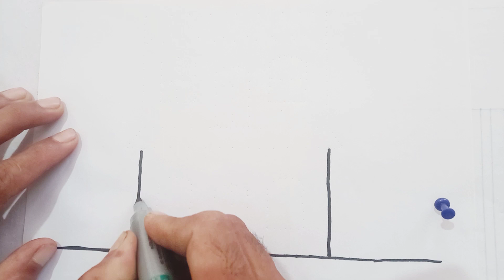Simple and beautiful house design || Simple Tutorial House Design || Gokand arts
your queries ...

Beautiful Bungalow House Design
Simple House Design with Garden
New Home Design with Garden
Unique bungalow House Design
Village House Design with aangan
Individual House Design with Garden
house design with a big garden
how to draw a house
house drawing
How to draw a 3d house
how to draw a big house
How to Draw a Modern House
One Point Perspective Driving
How to Draw a House in Two Point Perspective
How to Draw a Realistic House
How to Draw a House and Point One Practice
Village scenery drawing with painting color
Best Scenery Drawing with Pencil Color
village scenery drawing with pencil color